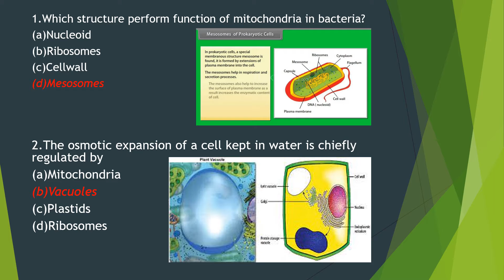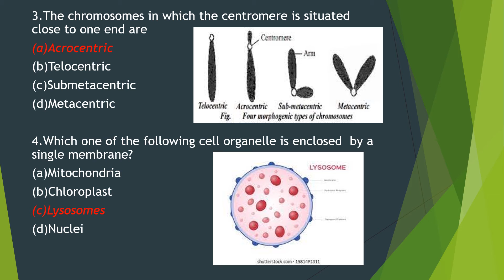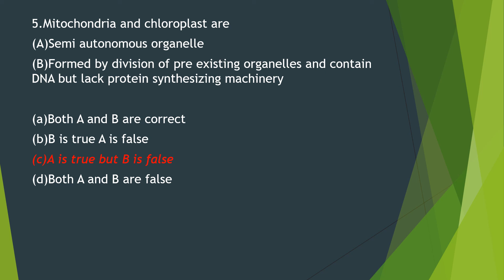Crack NEET easily. PREPARATORY SERIES 5